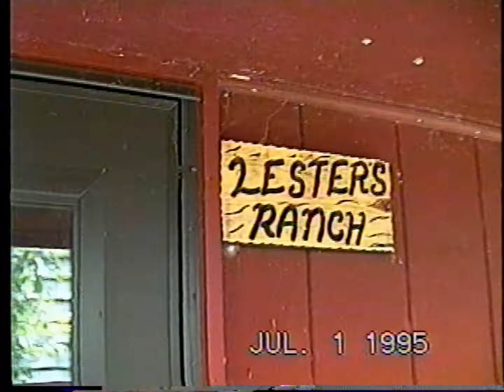July 4th At Les' Cabin Sugar Lake 1995 PART 2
Greenhaw Family, Summertime fun at the lake.